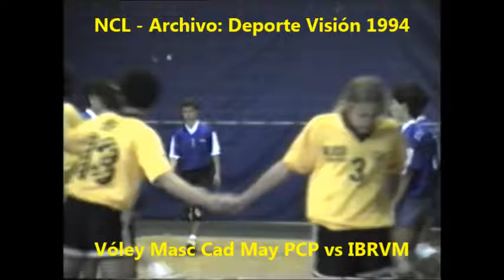Vóley Masc Cad May FCV año 1994 PCP vs IBRVM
Imágenes en pequeño vídeo sin audio de Vóley Masc Cad May FCV año 1994 PCP vs IBRVM
Registros originales: archivo Deporte Visión. Transcodificación y digitalización: Nuestros Colores Locales. Una contribución a la identidad carlospacense.